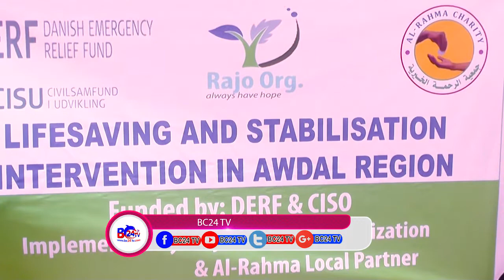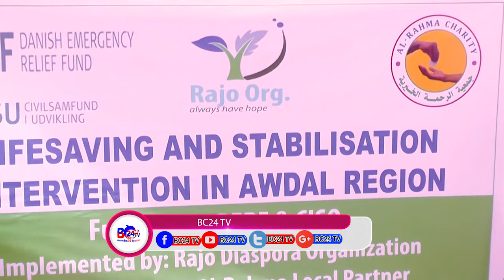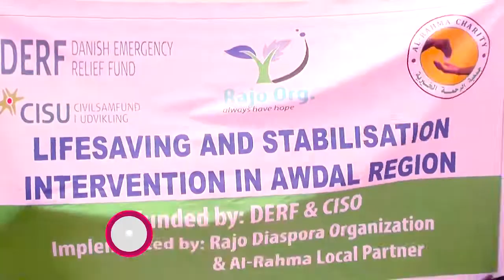DEEQ RAASHIN AH OO LA GADHSIIYEY CABDI GEEDI